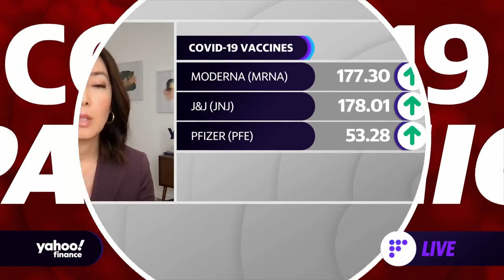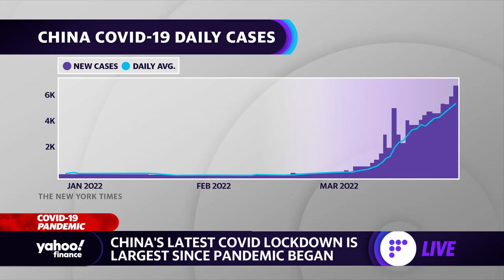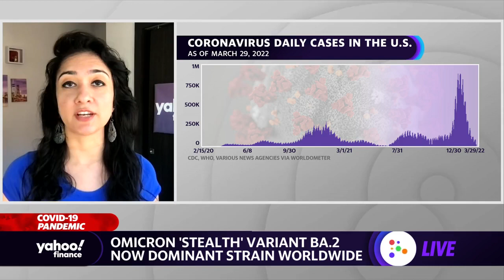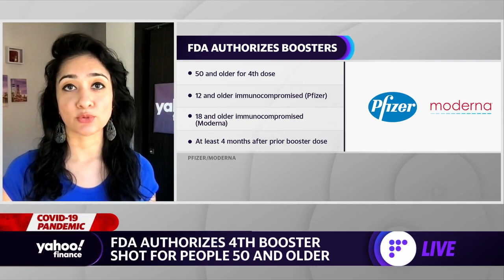China COVID-19 outbreak: 26 million people under lockdown in Shanghai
Yahoo Finance's Anjalee Khemlani explains the latest news on the coronavirus and the extent of Shanghai's COVID lockdown.